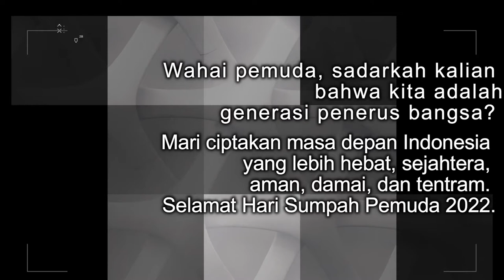Peringati Sumpah Pemuda, PA Surabaya Laksanakan Upacara Bendera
Jum’at (28/10/22), bertempat di Halaman Gedung Pengadilan Agama Surabaya, dilaksanakan kegiatan Upacara Bendera memperingati Hari Sumpah Pemuda tanggal 28 oktober 2022 ke-94 dengan tema “Bersatu Bangun Bangsa !”.